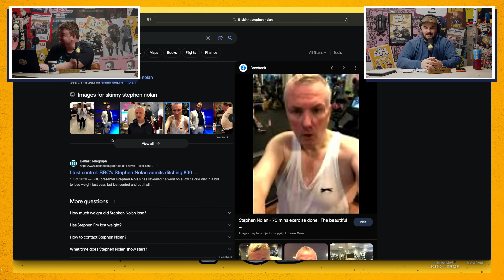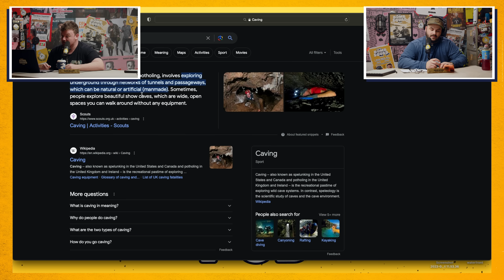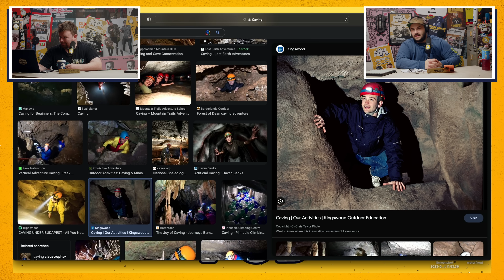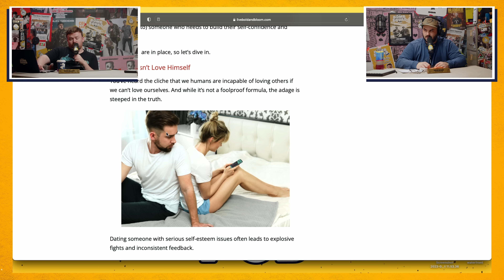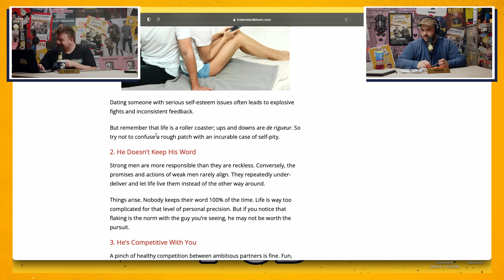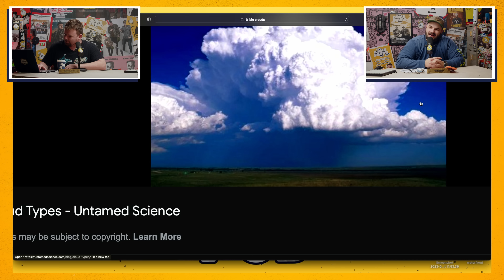RUN THE CHEESE! | Ep. 27 | The Bomb Squad Pod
This week: Lough Neagh, F**k: I'd ate it, dealing with dogs, 27 signs you're a weak male, Geordie Shore, Nolan's weight loss, gigging in Glasgow & Airbnb antics, Splunking, Horse box cafes, American swingers at a gig, rippin' fat clouds, To catch a Vapist & much more.